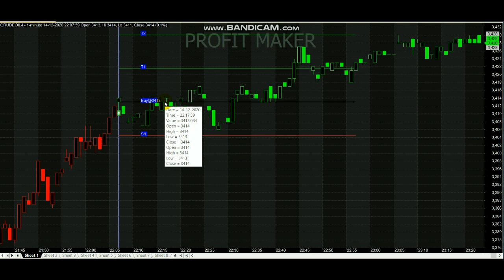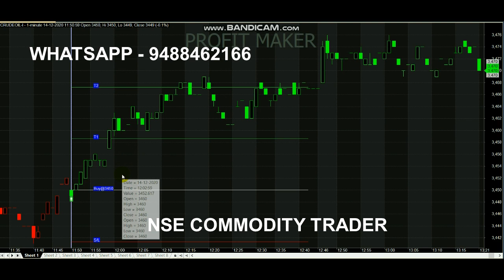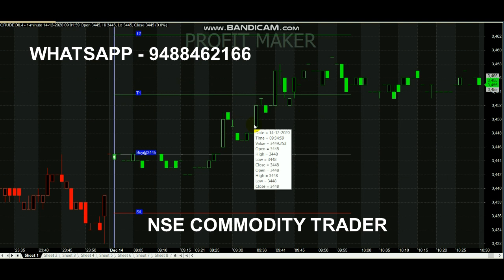Crude Oil Trading Signal Analysis | Lets Trade Profit Maker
Crude Oil Trading Signal Analysis..

Queries Covered :
1. What is a trading signal?
2. How do you read a trading signal?
3. How do you use trading signals?
4. How do you use signals to trade?
5. How do I get Trader signals?

Traders can create trading signals using a variety of criteria, from simple ones, such as earnings reports and volume surge, to more complex signals that are derived using existing signals.
Using a trading signal service is easy, you simply sign up, before copying the information into your trading account.

Read books.